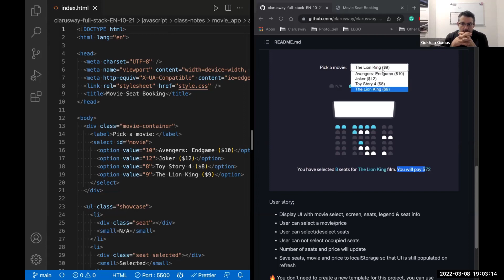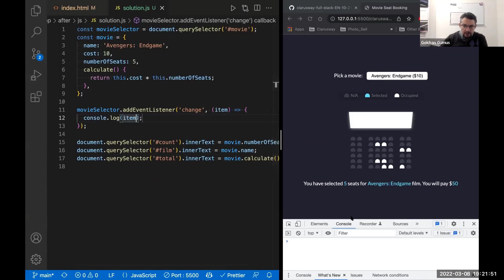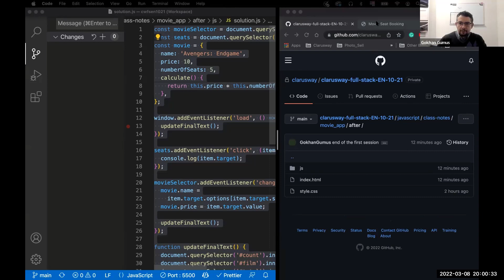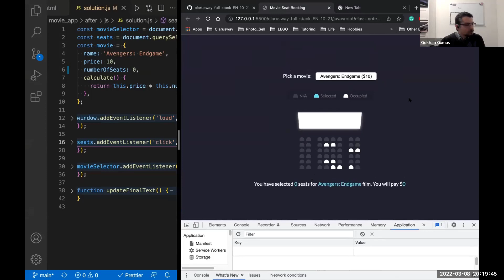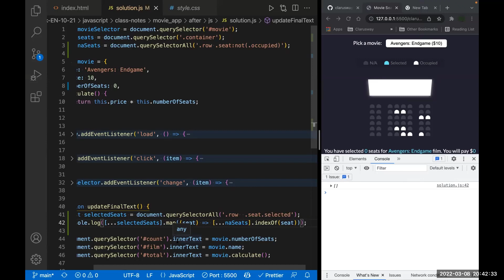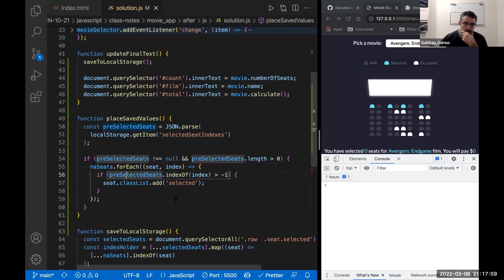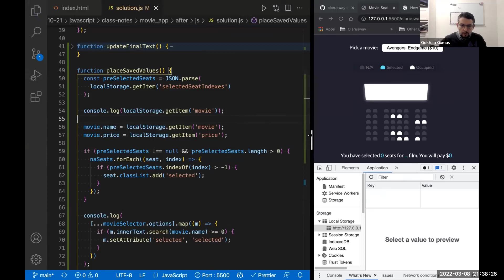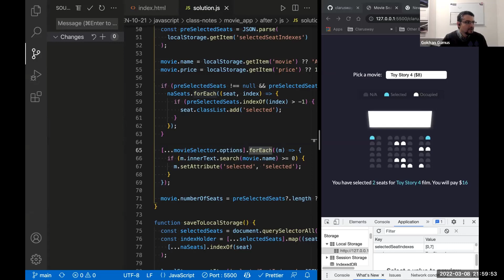Javascript Workshop | How To Develop A Movie Seat Booking Project With JavaScript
How To Develop A Movie Seat Booking Project With JavaScript?

In this video, we will learn how to develop a Movie Seat Booking Project with  JavaScript.

🔰 Who we are:
▶ Clarusway provides in-person and online IT training for beginners and IT pros in an innovative way to transform participants into the best candidates in the IT industry with in-demand skills regardless of their background and experience.